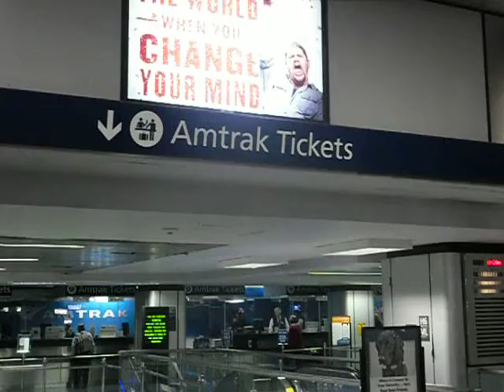NEW YORK 2013 - PENN STATION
Pennsylvania Station (train satation) : between 7th and 8th Ave / 31st and 33rd St
Borough: Manhattan